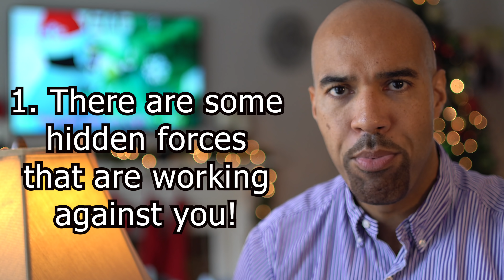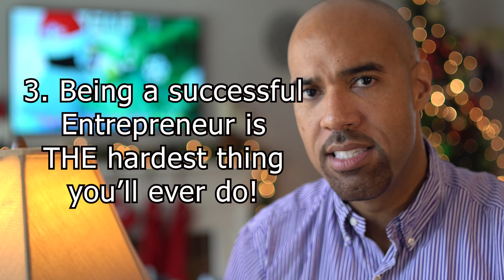My birthday message to Entrepreneurs-real estate investors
I'm turning 45 years old today and I have a special message to help you deal with the struggles of being an Entrepreneur & real estate investor.  In business, there are some things that are far out of our control that cause us to fail.  The enemy will use people and processes to keep us away from our dreams and goals of financial freedom.
    Today I want to watch the unbelievable comments of another super successful investor and how he candidly explains the carnage his family has brought onto people.  He further shows how good his life has been because of it.  Well, I want you to know how the ill-gotten wealth of others will affect your rise in business & how to over come it.  Further I'll share with you 3 issues that will come up against you on your rise to business success.  Each of these 3 are hidden forces that will crush you if you don't recognize them and play vigilant defense to protect yourself against them.  I love you!

00:00 Intro
2:10 - PropStream 1 year subscription give away coming soon
3:05 - There are hidden forces working against you
4:58 - Attitudes and beliefs of others can hurt you
6:43 - Being a successful real estate investor or entrepreneur will be the hardest thing you'll ever do
8:54 - The solution to overcoming outside forces against you